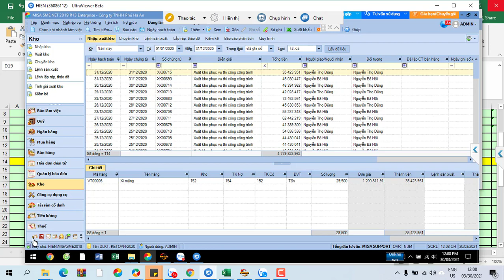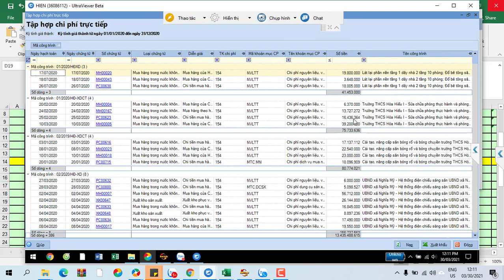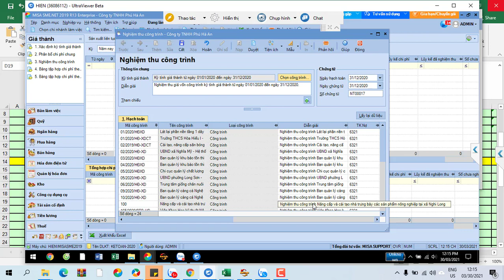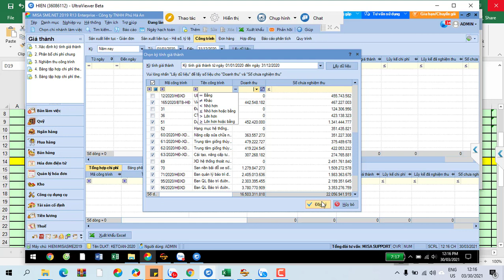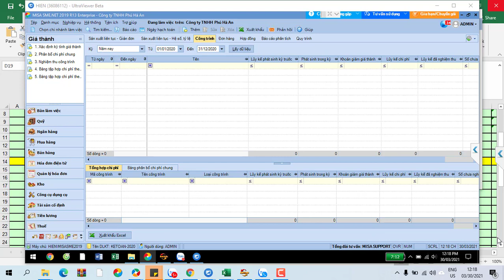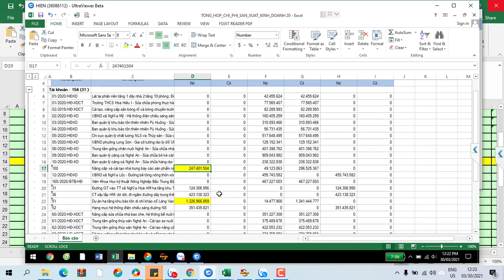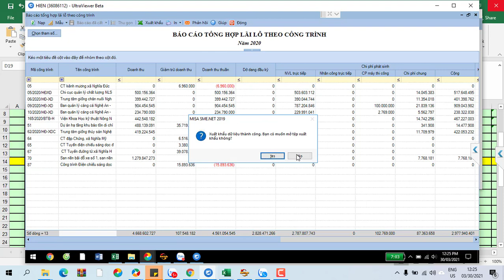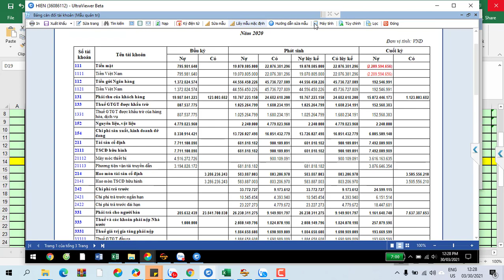Hướng dẫn làm kế toán tổng hợp công ty xây dựng xây lắp 2021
Hướng dẫn làm kế toán tổng hợp công ty xây dựng xây lắp 2021 giúp hiểu rõ hơn công việc cần làm dựa trên bài giảng thực tế, nhất là với doanh nghiệp xây dựng mới thành lập

- Hoàn tiền: 100% nếu không hài lòng.
- Thời gian học: Vô cùng linh hoạt từ 8h30 - 23h00.
- Số buổi học: Không giới hạn.
- Giáo trình động: Cập nhật liên tục trên website.
- Chứng từ sống: Thật 100%.
- Giáo viên: 100% kinh nghiệm trên 3 năm.
- Hỗ trợ miễn phí: trọn đời.

1. Các khóa học KẾ TOÁN DOANH NGHIỆP

2. Các khóa học KẾ TOÁN HÀNH CHÍNH SỰ NGHIỆP

3. Các khóa học LÝ THUYẾT KẾ TOÁN

4. Các khóa học KẾ TOÁN THUẾ

5. Các khóa học KẾ TOÁN TỔNG HỢP

6. Các khóa học KẾ TOÁN QUẢN TRỊ